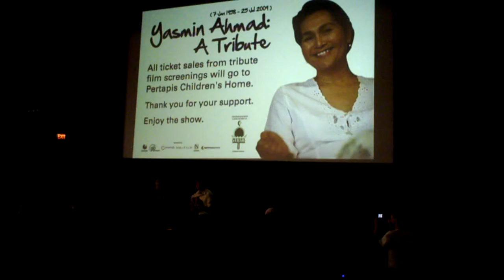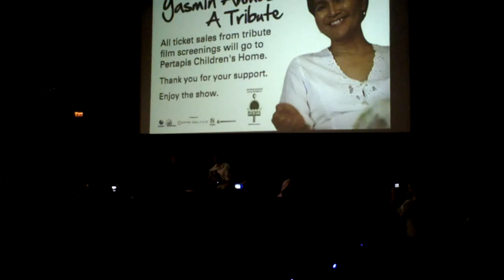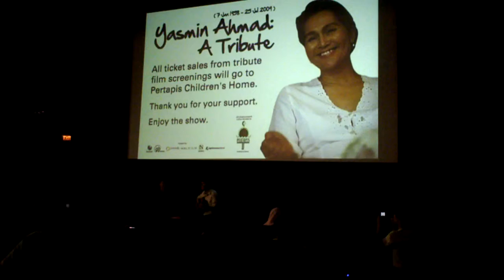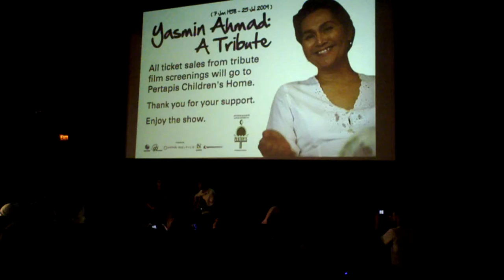Yasmin Ahmad Tribute, Gala premiere performance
Performance by Caleb and Shunta for one of the 'theme songs' of Talentime.